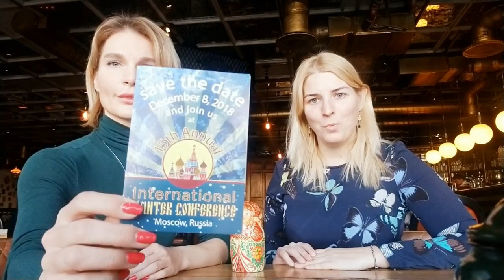Natalia Tokar. Interview with the President of the oldest Moscow Toastmasters Club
This channel educates non-native speakers to advance their communication skills in the English language.

I'm Natalia, and I am not a native speaker. I don't create "unique programs", I don't advocate for "secret methods", I don't promote myself as an English teacher. There is no "secret" approach. On the opposite, all the tools are simple, transparent, and publicly available.

I fundamentally believe that non-native speakers can advance their English skills and reach native-like fluency in their home country, without having to take private lessons forever, and without having to buy expensive programs for "advanced" students.

I'm not saying they need to isolate themselves from people. No, they need to learn HOW to actively learn from people (all native speakers, and not one special person who is currently playing the role of their English teacher)

The challenge is to learn to learn. Instead, people wait to be taught.

Mastering a foreign language always means developing your cognitive and metacognitive skills. No textbook and no teacher in the world can develop these skills for you. No one can teach you to THINK differently about the language, to THINK IN a foreign language, and to self-correct your thinking and your speaking patterns. This is your job. You're the one who can do it best.

I don't believe that paying a teacher twice a week for a lifetime is a sustainable strategy to master a foreign language. I don't think that taking one course after another and not knowing what to do when no courses are available (or when you can't afford new courses anymore) is sustainable either.

Many non-native speakers believe it's ok to depend on somebody's lesson plans, on somebody's unique teaching method. I disagree. I know that every person is unique. Any teaching method in itself is useless and not important. It only matters if people can apply this method to their own unique situations, their individual learning abilities, and if they can get the result (better English skills) WITHOUT having to depend on this method (or the one who promotes it) forever.

It's totally ok to use a combination of methods and learn from a lot of people. It's not true that one special person knows better than others. but since we live in the era of "personal brands", every teacher tries to convince their audience that they are the ONE.

My programs do not promise English "levels".
My courses are individual mentorship programs to help non-native speakers learn the skill to learn independently. Here people learn to THINK in English (instead of translating words in their head) and continuously advance their thinking and communication skills in English.

If I can do it, if people around me are doing it every day, I don't see a reason why other non-native speakers can't.
You can move beyond "advanced", "proficient" or any other academic levels. Language is about people, not about tests, and not about levels.

You don't pay for "unique" content. Content is free and should be free. Content doesn't matter as much as the strategy to work with content (if your goal is to drastically improve your language skills).

I teach a strategy to apply knowledge and develop cognitive skills in a foreign language. It's a system of simple exercises that every person can do on their own and in any life situation. My job is to help you master the exercises and give you individual feedback. Once you've learned to do them, you can keep practicing on your own and improve the quality of your speech. Keep in mind that your thinking process defines the quality of your speech.

On average, it takes an adult 6-9 months to acquire these skills. In short, I challenge the way you THINK about the language and about learning the language.

I don't teach English. I help you learn English. because you can do it yourself.
I don't charge by the hour (feedback is unlimited), and you never pay extra for my feedback and our communication "once the course is over". There is no such thing as "the end". All my students keep practicing for at least 1,5 years (I keep creating educational videos for them at no extra cost) and they help other people with their results.

All you need is an internet connection and a desire to learn.